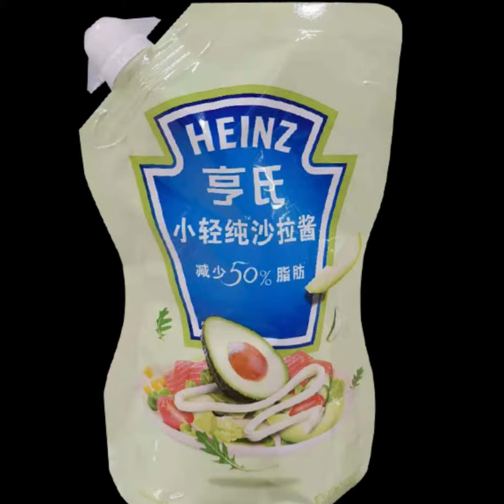FBYXXZ-012C: doy pack company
Introduction
For the FB-YXXZ012C doy pouches south africa, our customer used it for 200gram of salad dressing packaging.

Technical Parameters
Packaging volume: 200gram
Packaging content: light salad dressing
Pouch styles: pouch with side spout
Spout pouch thickness: 100micron
Spout inner diameter (Φ): /
Spout step (gap): Non-step

Common applications
-Sports nutrition
-Health and beauty
-Home care
-Horticulture
-Liquids

-Preview 00:00
-Material structure 00:10
-Spout cap 00:20
-Method of fill and seal 00:30
-Method of contact us 01:19